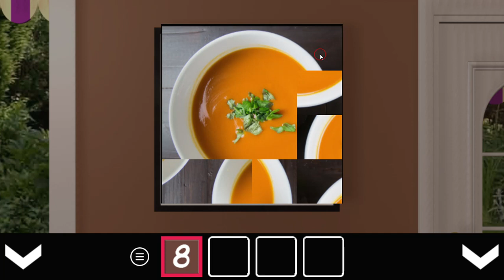[Amajeto] Brunch Lunch Walkthrough